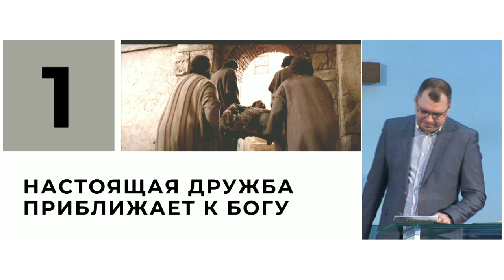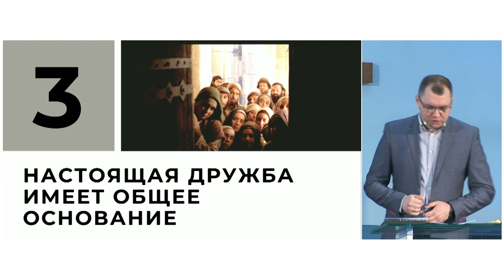Принципы настоящей дружбы | епископ Юрий Цивилюк | Проповедь 21.03.2021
Прямая трансляция проповеди в Церкви «Спасение» в 11:00, 21 марта 2021, Вишневое.